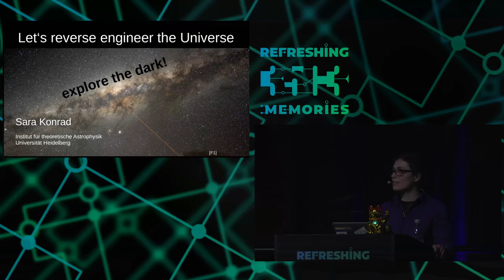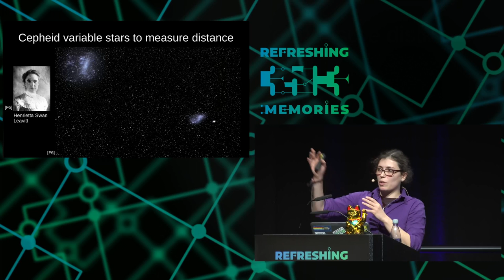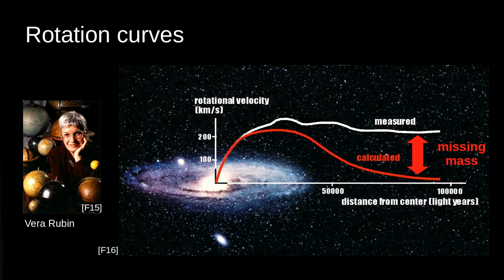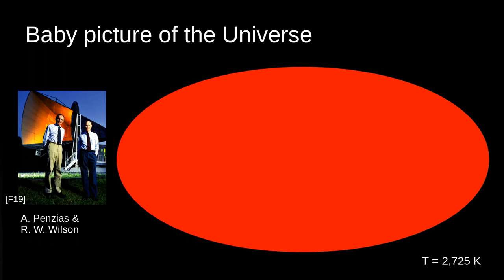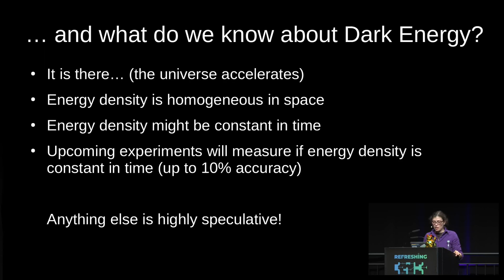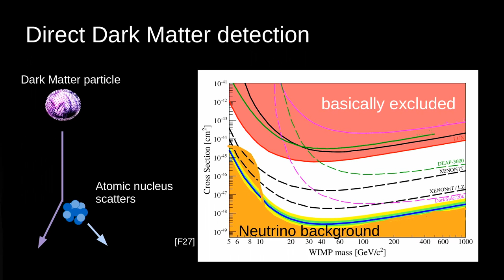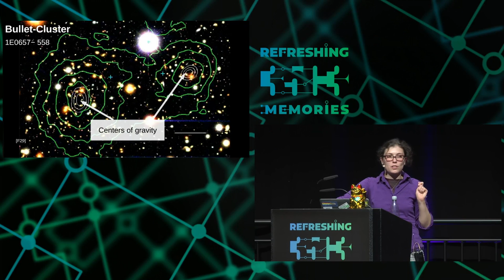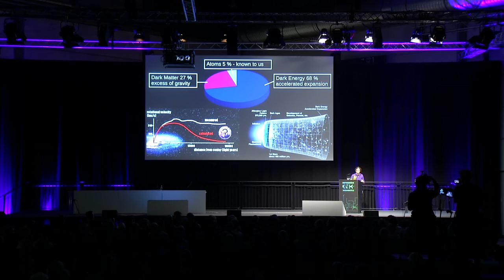35C3 - Let's reverse engineer the Universe - traduction française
exploring the dark

There is four times more dark matter and over fifteen times more dark energy than regular matter in the universe. And we have absolutely no idea what these invisible dark substances might be. This talk will show how we know that dark energy and dark matter exist, although we cannot see them directly. This kind of reverse enigneering of the universe already revealed some interesting features of the dark parts. However, the true nature of dark matter and dark energy are literally in the dark.

When it comes to dark matter, cosmology is facing a crisis. Many theories that can be tested nowadays where falsified and dark matter particle candidates still haven't been found in most of the predicted energy ranges. Whatever dark matter and dark energy will turn out to be, it will be stunning.

Sara Konrad